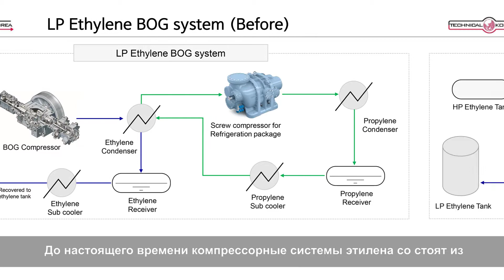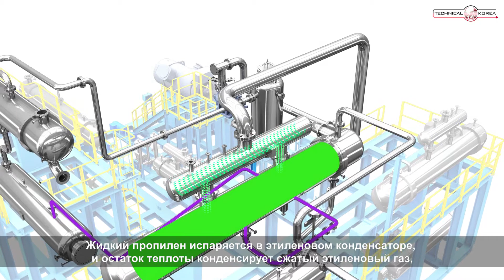Integrate - Ethylene BOG system Russian Version